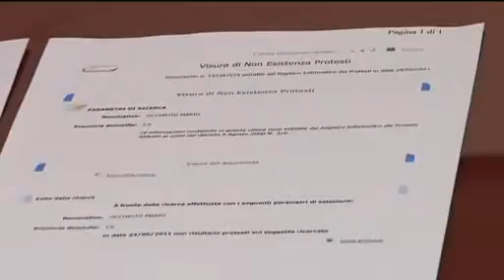Mario Occhiuto: conferenza stampa contro le calunnie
Il candidato a sindaco di Cosenza, Mario Occhiuto, ha tenuto una conferenza stampa per stigmatizzare i continui attacchi personali e le calunnie che gli avversari stanno rivolgendo contro di lui.